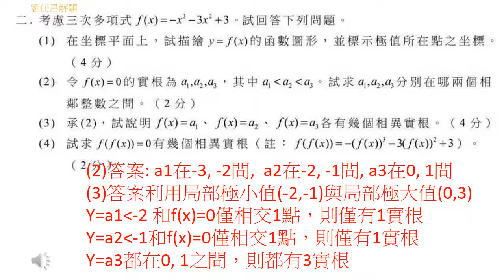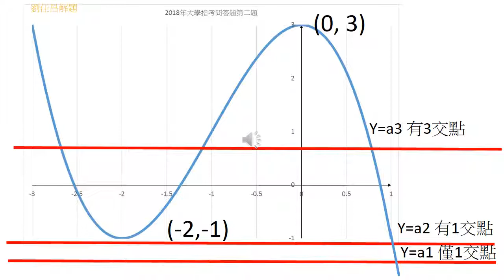講解2018年大學指考第10題(第二題非選擇題)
持續對抗陳柔瑜、鏡週刊對台灣學術舞弊的掩護，下賤、卑劣的敗類新聞記者行徑。